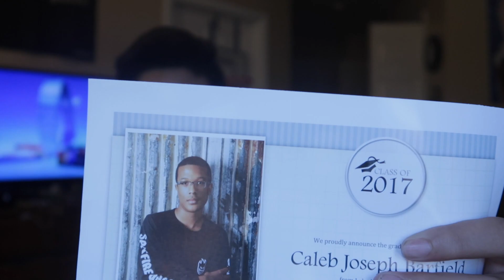summer lookin' rough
who else got the summer school sheet?